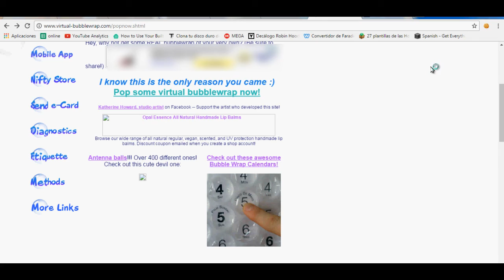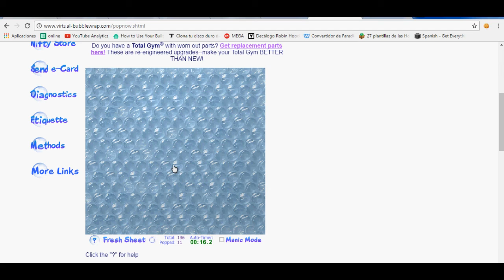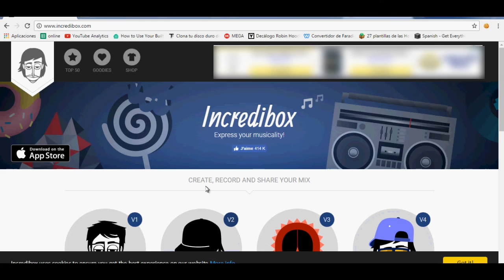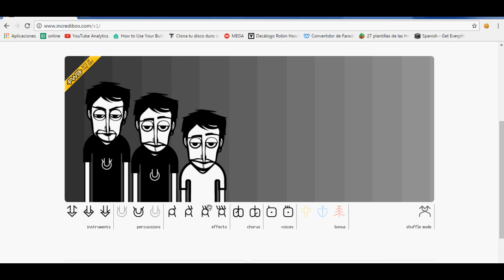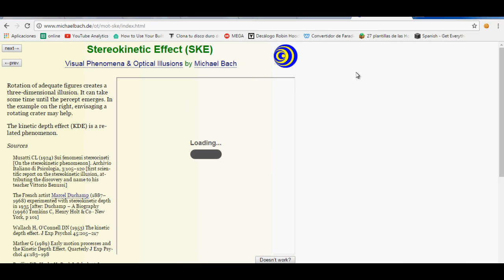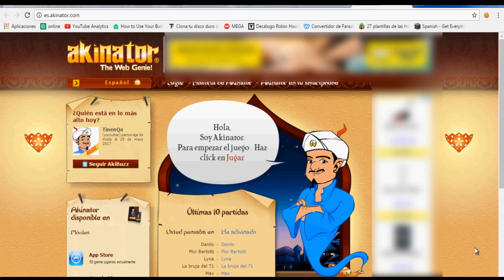😝😛5 SITIOS DE INTERNET PARA PERDER EL TIEMPO😝😛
AQUÍ ESTÁN LOS LINKS A ESTAS PAGINAS QUE LOS MANTENDRÁN OCUPADOS HORAS Y HORAS.